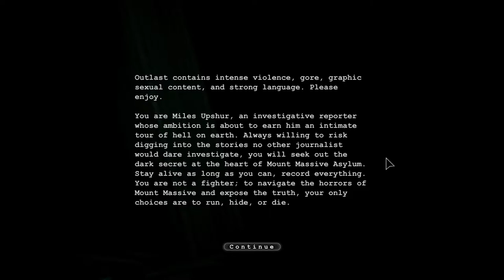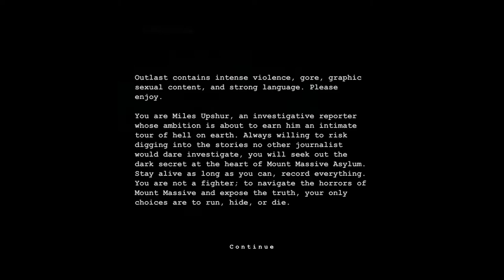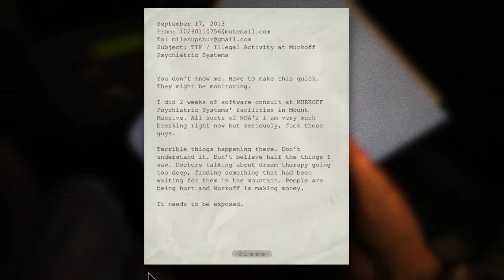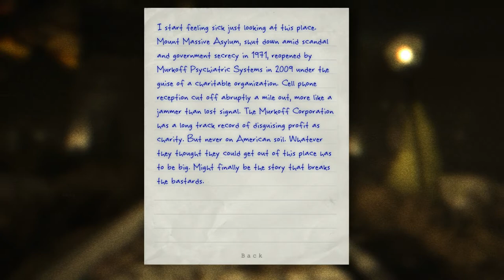Outlast NO COPYRIGHT GAMEPLAY WALKTHROUGH - Horror Game ROYALTY FREE GAMEPLAY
This is a completely free to use gameplay of Outlast.

BACK TO THE GRIND!!

My PC's specification & other hardware

CPU / Processor - AMD Ryzen 3 1300X
RAM / Memory - CORSAIR Vengeance 16 (8x2) GB 3000
Graphics Card / GPU - ASUS GTX 750 Ti 2 GB
Motherboard - MSI A320M PRO-VD/S
Case / Cabinet - $10 Offline purchase
PSU / Power Supply - CORSAIR VS450
Hard Disk / HDD - SEAGATE 500 GB 7200 RPM
Mic / Microphone - BLUE Snowball iCE

    IN : not worth it in 2021 (NEW)
    US : not worth it in 2021 (NEW)
    UK : not worth it in 2021 (NEW)

IN (Two sticks)
US (3200 speed)

    IN : not available
(recommended alternate)
(recommended alternate)

    IN : not available
    US : not available
    UK : not available

    IN : not available
    US : not available
    UK : not available